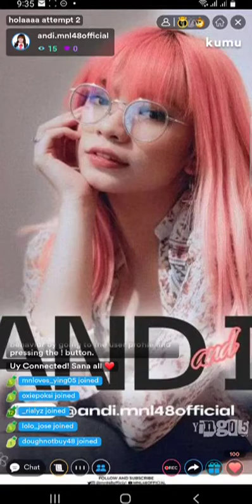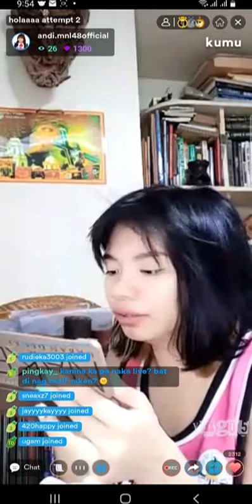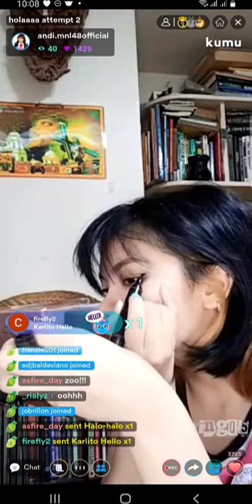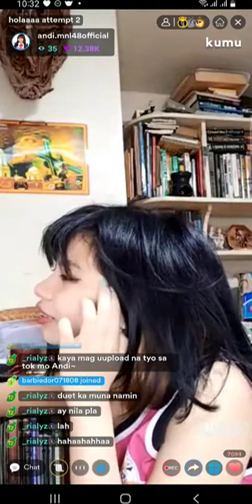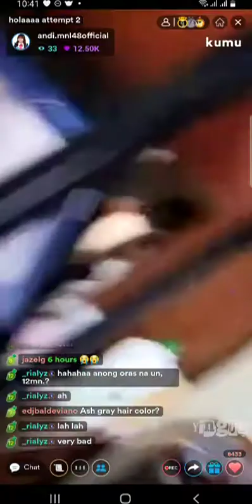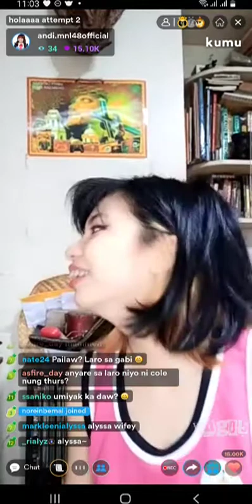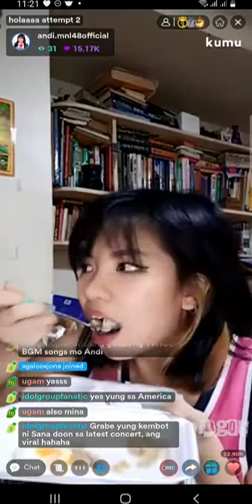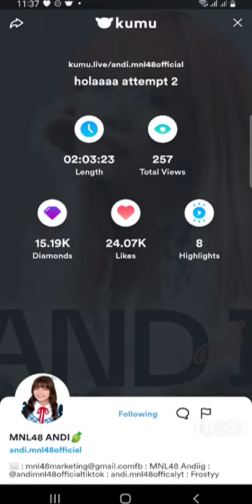MNL48 ANDI on KUMU LIVE 💎February 21, 2022💎